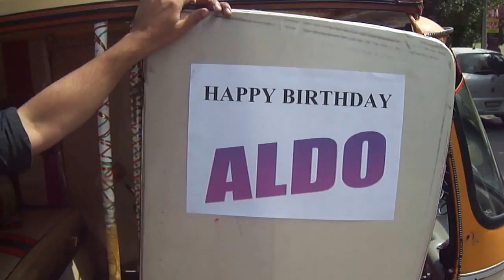the most stupid rickshaw crash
Hope you have many more to come and you choose to spend them with me.  ILY osito!